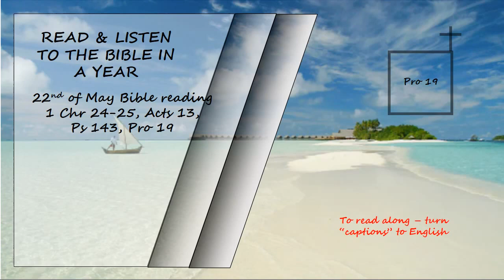Listen to the Bible in a year 22nd of May Bible Reading Read by David Suchet